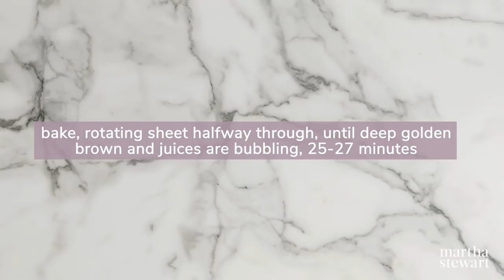Blueberry Toaster Pastries - Martha Stewart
Made with puff pastry, these homemade sweet treats are packed with berries. Despite their name, they bake in the oven. Top them with a drizzle of sugary glaze or cover them in violet icing – made with confectioners’ sugar and freeze-dried berries.